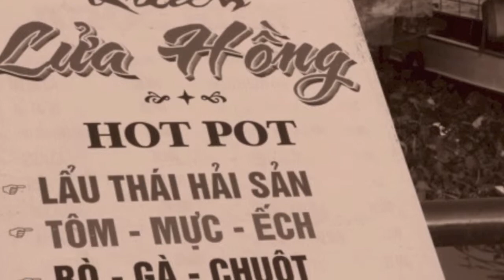Cần Thơ 2012 - 2